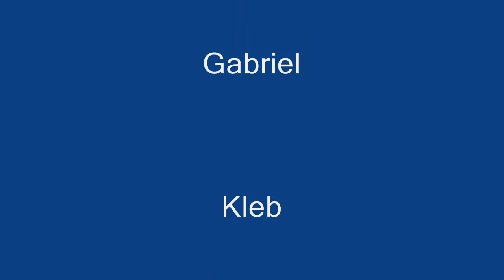A Good Guild vs. Stone Guardians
This was my first time raid healing in a very long time, so you don't need to remind me what I'm doing wrong.

***(watches video again)***

 . . . .. Shut up.